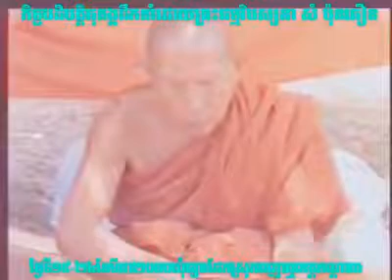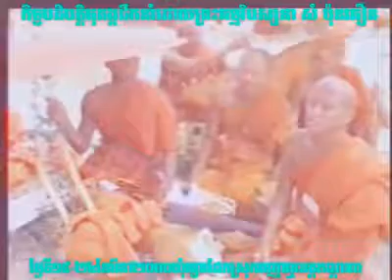វិបស្សនា កម្មដ្ឋាន ព្រះធម្មវិបស្សនា កេតុធម្មោ សំ ប៊ុនធឿន - Som Bunthoeun (កិច្ចបដិបត្តិធុតង្)3